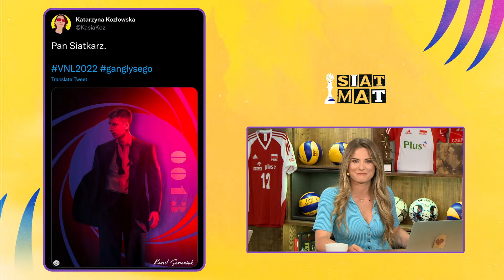POLSKA POKONAŁA IRAN I ZAGRA Z USA W PÓŁFINALE SIATKARSKIEJ LIGI NARODÓW!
Polska - Iran 3:2 w siatkarskiej Lidze Narodów! Biało-Czerwoni o finał rozgrywek zagrają z USA!
Aleksandra Rajewska, Oskar Kaczmarczyk, Jakub Bednaruk i Dawid Konarski zapraszają na kolejny odcinek programu Siat-Mat!
➡️Kanału Sportowego w formie podcastów oraz 1000 audiobooków możecie posłuchać w aplikacji Empik Go, nowi użytkownicy z kodem MEJWENI skorzystają z tej aplikacji 30 dni za darmo